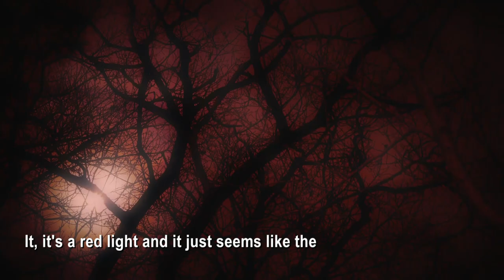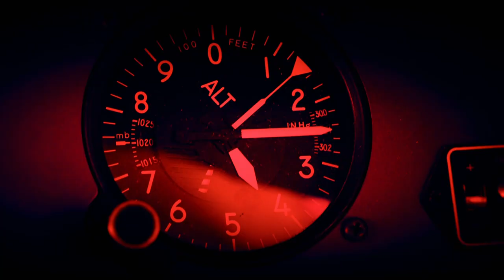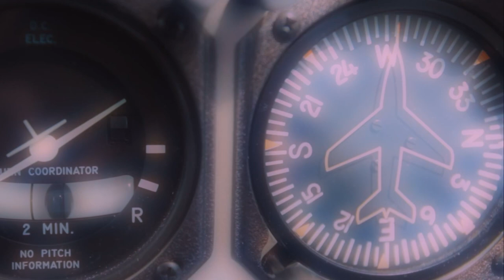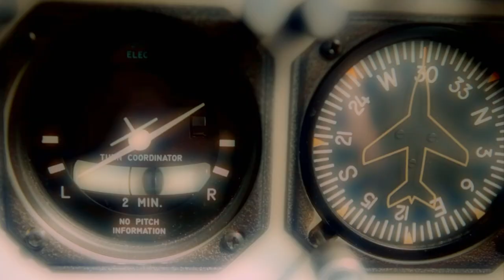Army Helicopter Pilot Describes How Strange Bright Light Took Control Of His Chopper | UFO Witness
Former army helicopter pilot Rick Jezzi was in direct contact with a mysterious light that took complete control of his chopper.